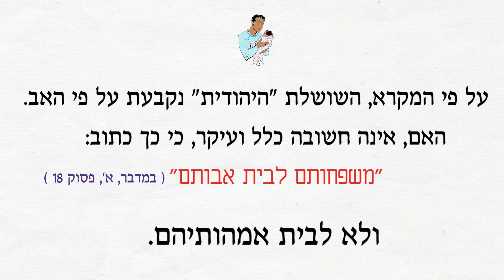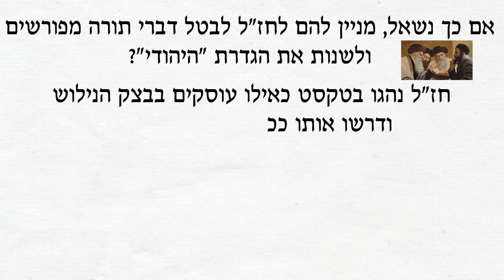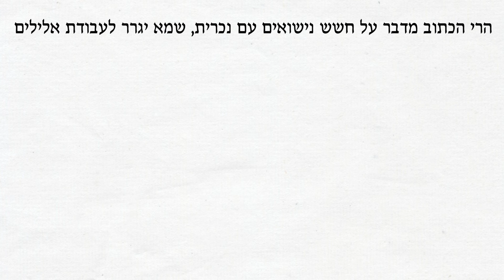סרטון 102 - יהודי נקבע לפי האב ולא לפי האם. התלמוד הבבלי, מסכת קידושין, דף סח'